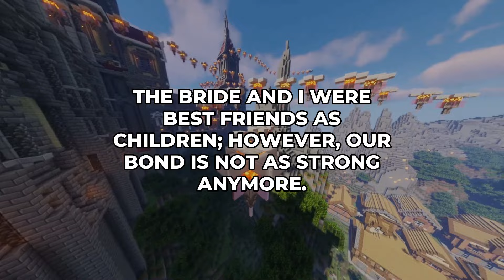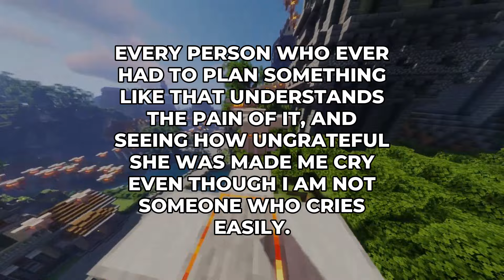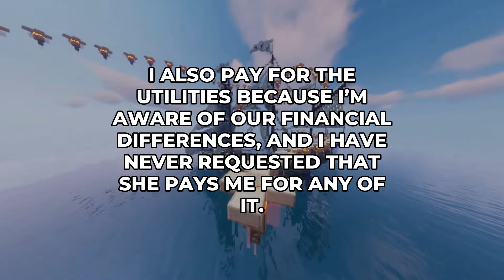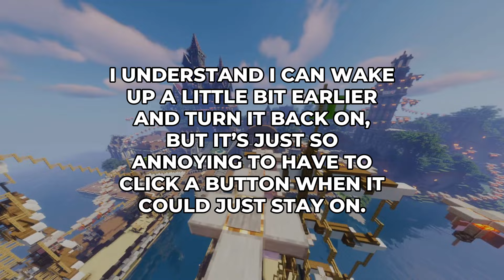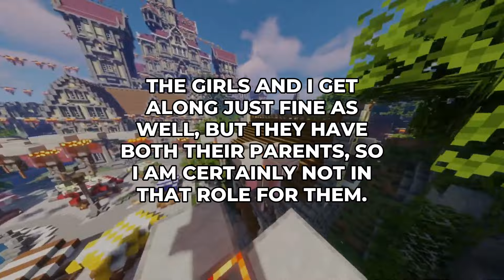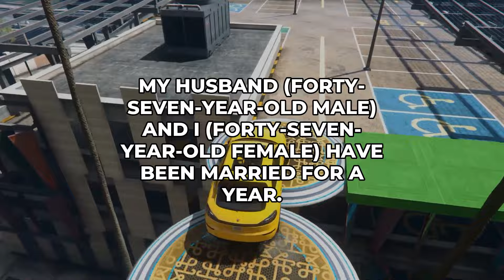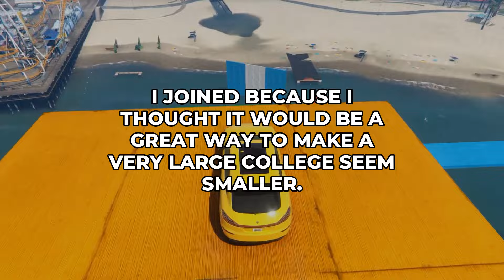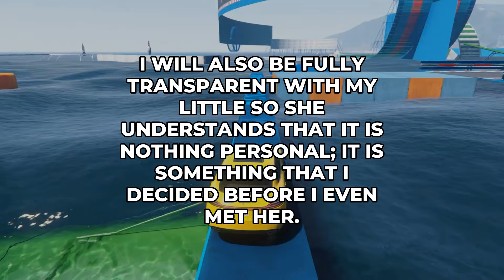Insane Weddings On r/AITA...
📌 More Stories? 📌

00:00 - Aita For Parking In The Closest Spot?
01:34 - My Thoughts
01:55 - Aita For Dropping Out As Maid Of Honour A Month Before The Wedding?
04:11 - My Thoughts
04:24 - Aita For Requiring My Roommate To Start Paying For The Wifi Because She Makes Us Turn It Off At Night?
06:53 - My Thoughts
07:13 - Aita For Using A Birthday Gift For Myself?
09:20 - My Thoughts
09:35 - Aita For Telling My Spouse That Their Child Might Disappoint Them Once More?
11:50 - My Thoughts
12:05 - Aita For Taking A "Little" Even Though I Plan On Quitting The Club?
14:14 - My Thoughts